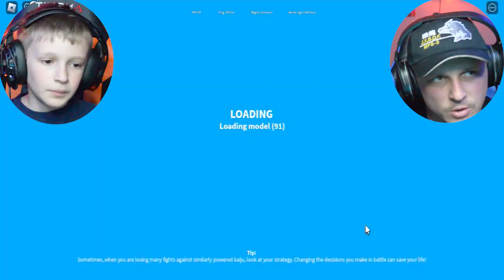Kaiju Universe IS BACK With All NEW KAIJU And MUCH MORE!!